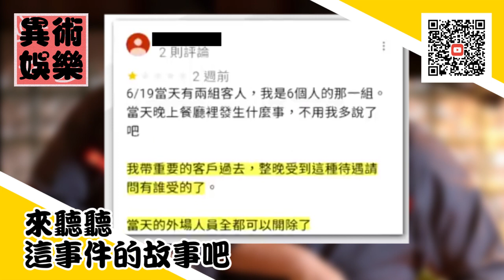名媛型女網紅「醉酒鬧私廚，鬧上新聞！？」 ...餐飲業悲歌！客人醉酒騷擾別桌客人，最後店家遭受池魚之殃，被留下一顆星負評。 ~【蘭小明 / 和牛霸主】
今日主題：
名媛型女網紅「醉酒鬧私廚，鬧上新聞！？」
餐飲業悲歌！客人醉酒騷擾別桌客人，最後店家被留下一顆星負評。